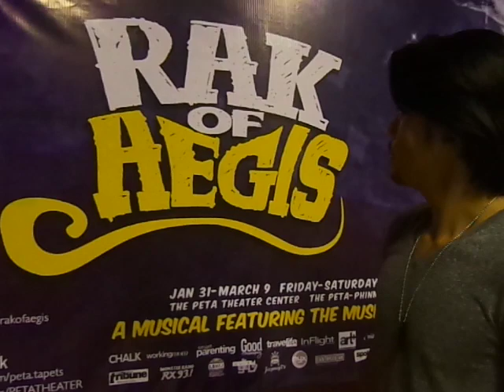PETA's Rak of Aegis - Jerald Napoles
Jerald Napoles invites everyone to watch PETA's "Rak of Aegis" (musical) showing on June 20-August 31, 2014.